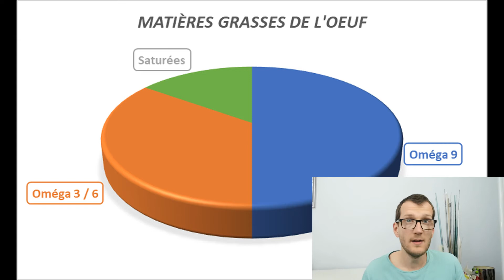Faut-il manger des œufs crus ou cuits ?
Faut-il manger des œufs crus ou cuits ? ► Programme Offert “Comment vivre en pleine santé avec une alimentation adaptée à vos choix et à vos goûts alimentaires“

Ce sont des aliments qui ont tout pour plaire. Ils proposent des intérêts nutritionnels très intéressants comme une fonction antioxydante, la lutte contre la dégénérescence de l’œil, une teneur en matières grasses bien équilibrées (Oméga 3, Oméga 9, Oméga 6 et saturées).

Ils sont également riches en vitamine A, D, B2, B12, Sélénium et phosphore.

C’est un aliment riche en protéines.
Cependant, le blanc d’œuf cru ne doit pas être consommé comme cela car elles seraient mal consommées. Le jaune est à consommer de préférence cru.

Les cuissons à la coque, mollet ou encore poché sont à privilégier pour la meilleure assimilation des protéines.

Quelques principes sont à suivre :
- Éviter le développement des salmonelles. Les personnes fragiles comme les enfants, les femmes enceintes ou encore les personnes âgées doivent faire attention.
- Ne pas laver les œufs.
- Se laver les mains après manipulation des coquilles.
- Consommer les œufs rapidement après préparation et cuisson.

Il ne faut pas négliger la consommation régulière d’œufs pour s’assurer une bonne santé.

► ACCOMPAGNEMENT PERSONNALISÉ :
↪ Maman active, votre accompagnement personnalisé sur mesure vers une perte de poids réussie

Ethique : Aucune recommandation n’est dangereuse pour la santé à proprement parler, mais elle pourrait présenter une contre-indication par rapport à votre situation. En aucun cas, les informations communiquées ne doivent être prises pour répondre à une problématique de santé ou pour remplacer une prescription médicale.

Titre(s) : Perception